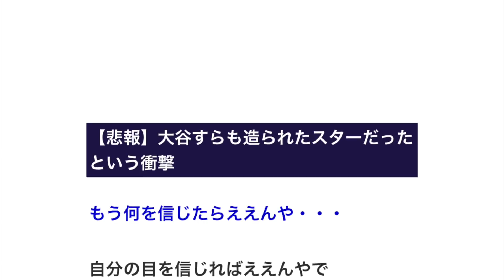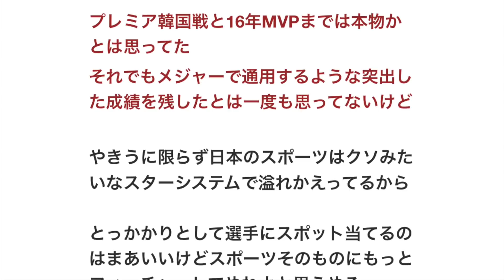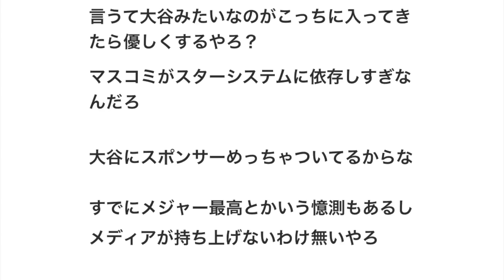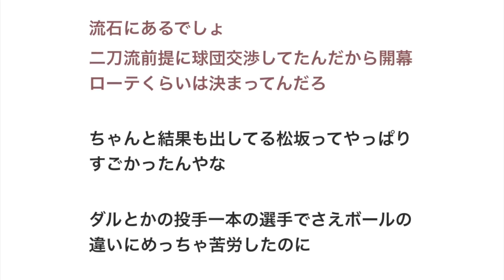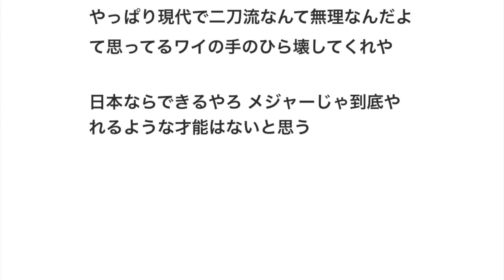【悲報】大谷翔平すらも造られたスターだったという衝撃